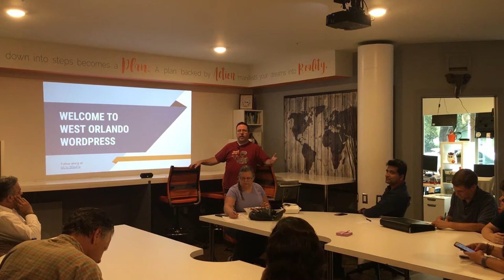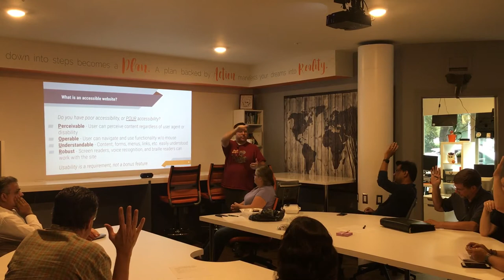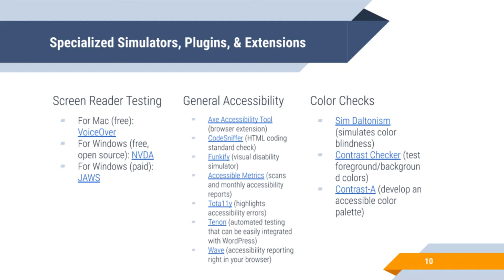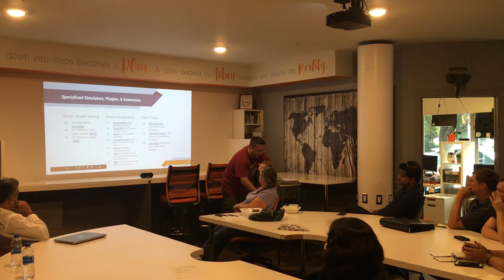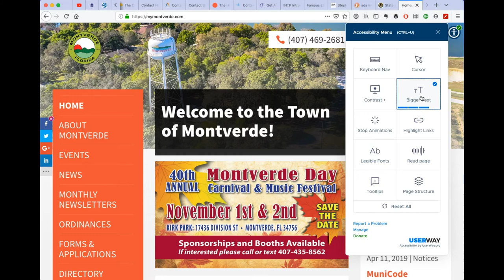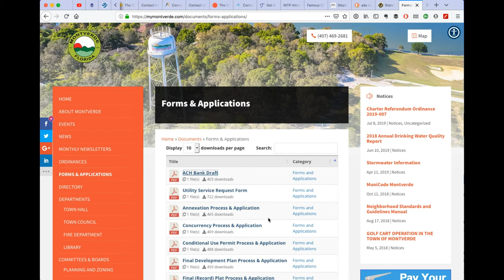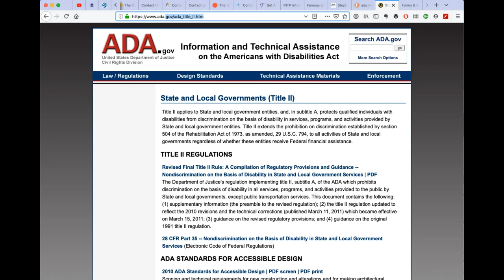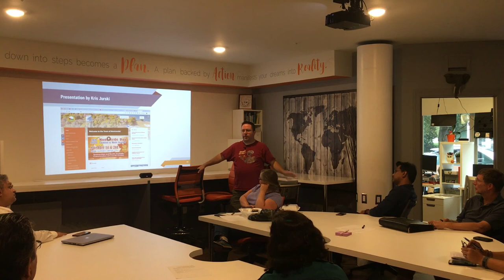Web Accessibility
West Orlando WordPress Meetup Presentation - August 15, 2019